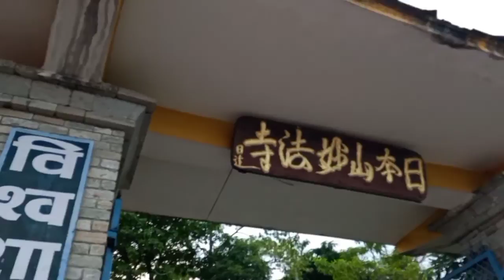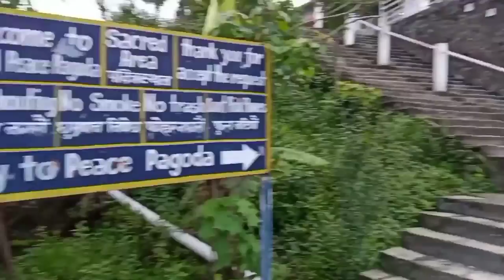POKHARA IRRIGATION PROJECT VISIT ।। 2022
Pokhara Is one of the destination tourism place of Nepal. Here we were for a field visit at Seti Irrigation Project POKHARA. It was fun gliding, floating over the lakes of Pokhara, Views from Kots ie Sarangkot, Pumdikot were breath taking. Conduit made over the Seti Khola was awesome. Different Drainage Structures and the fun part is here. Mansoon was soon to start, and was raining daily at the evening time making environment cool. We Civil Engineering students were on Field Visit, More fun was expected and so it became. 3days at the beaches of Lakes.Hub for Paragliding, bungee, And Loads other exciting adventures.

🤍 "POKHARA PYAR PARIWAR".

Some wonderful moments captured are here..Enjoy..

🔻Feedbacks Suggested
in- nabruk9